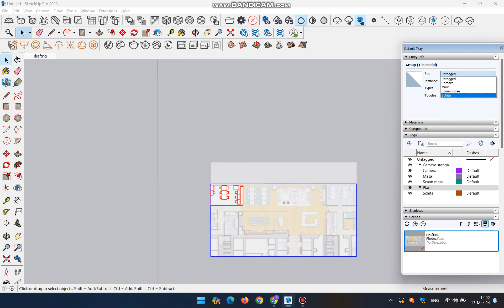Cum se pun tag-urile in SketchUp - Tags Sketchup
Cum se pun tag-urile in SketchUp